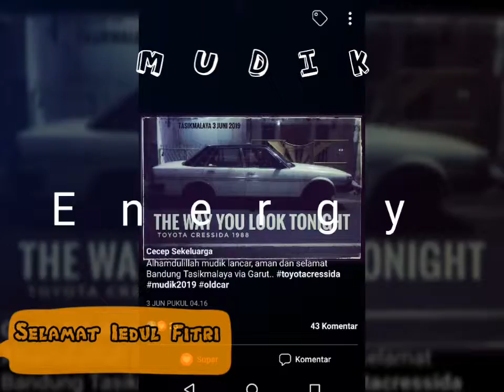Edisi Mudik - Tasikmalaya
Mudik Unik